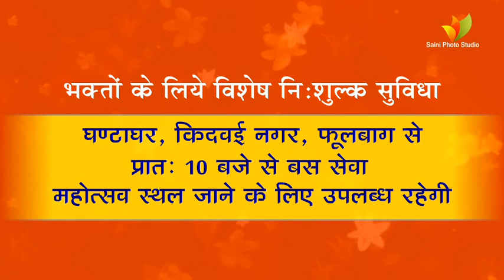15 Baba Ramdev Mahotsav..bitoor Kanpur..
Saini photo studio & saini production. Kanpur. Cont_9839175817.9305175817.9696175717..